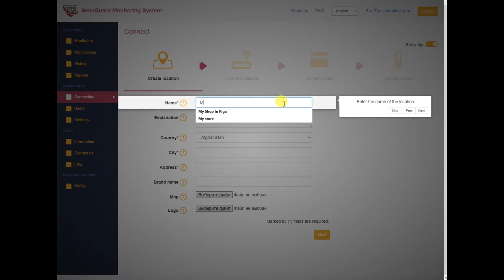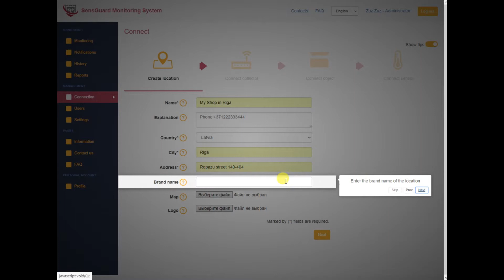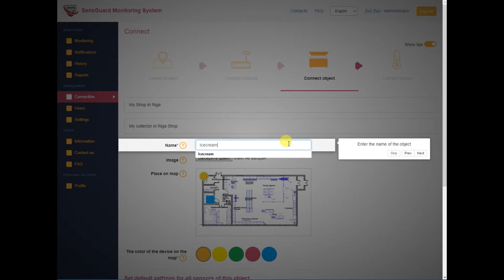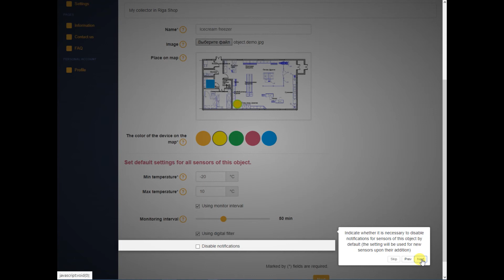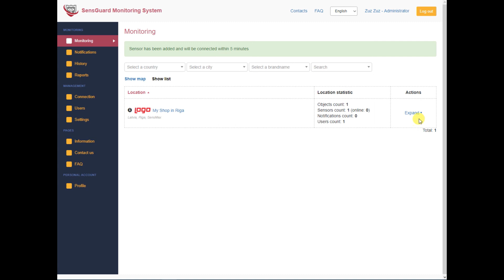SensGuard hardware connection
In this video tutorial, you will see how to set up the SensGuard system.

SensGuard temperature monitoring is an automated system that log temperature, humidity, air quality records from many sensors and locations simultaneously. SensGuard monitoring system designed for commercial users to automate remote temperature monitoring in food stores and supermarkets.